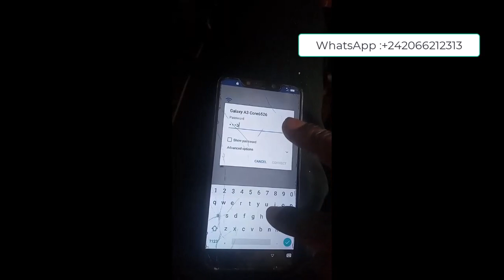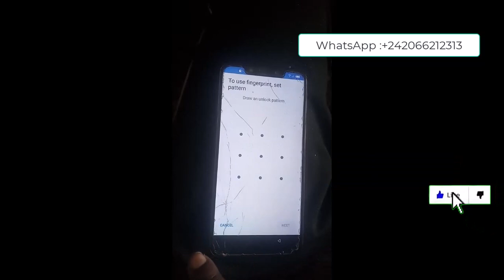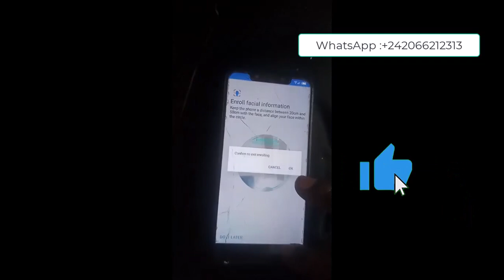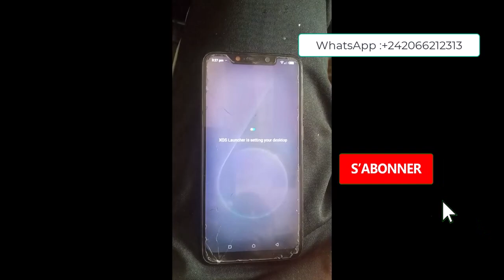Infinix Smart 6 FRP Bypass Latest Security 2023 Infinix X6511B Google Account Remove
Mon telegram ne marche plus venez tous me rejoindre dans le groupe Whatsapp
My telegram is not working come all join me in the Whatsapp group